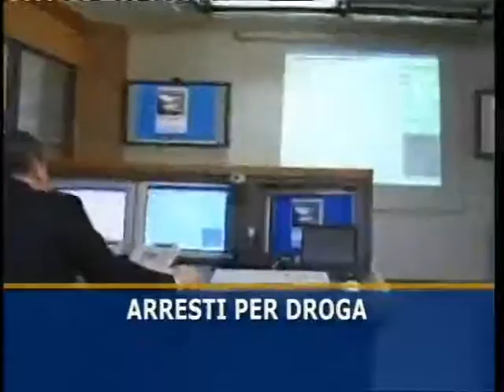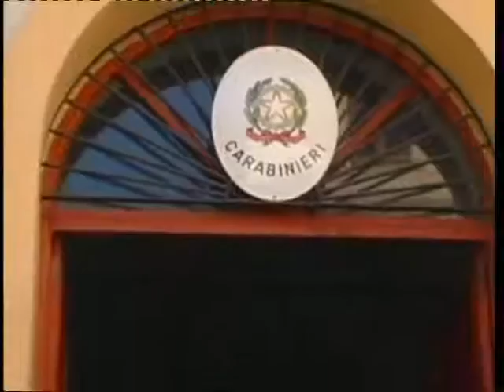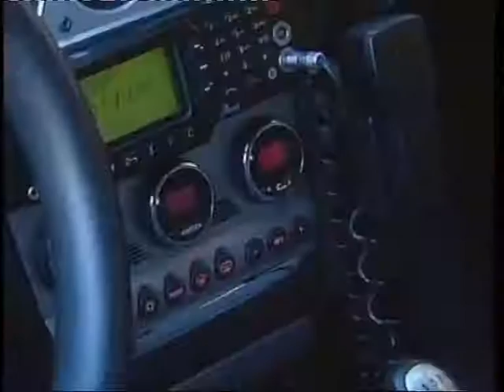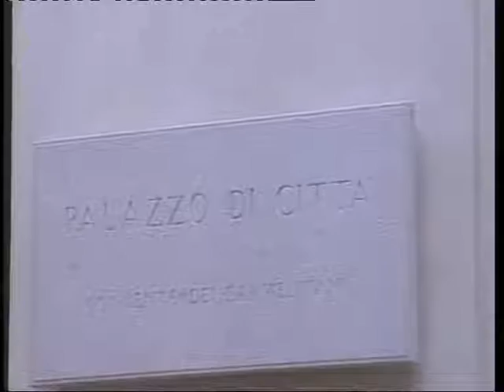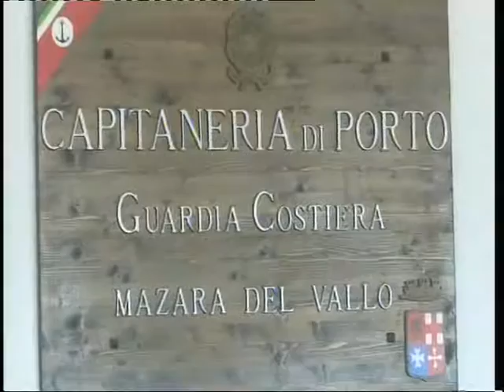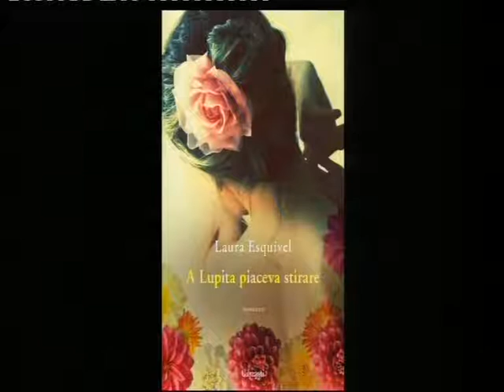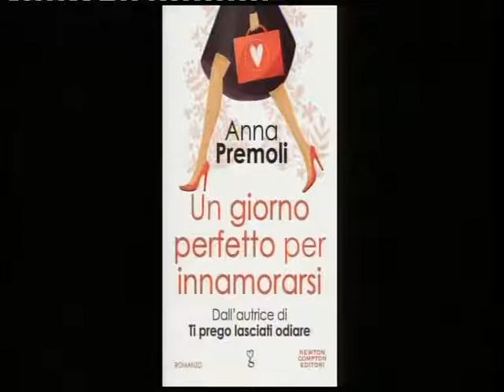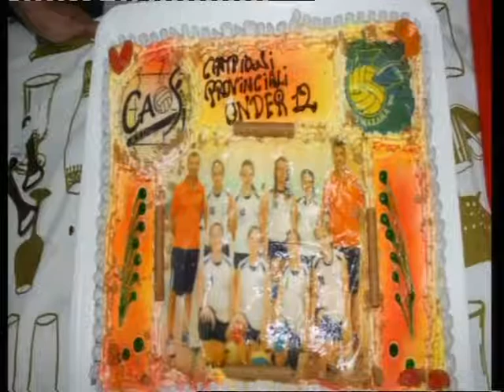TG8 18 GIUGNO